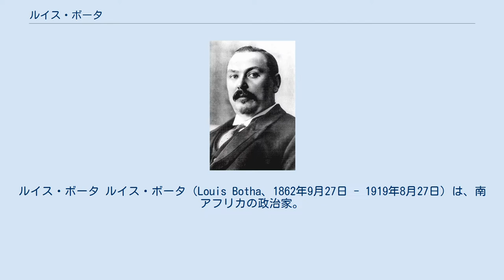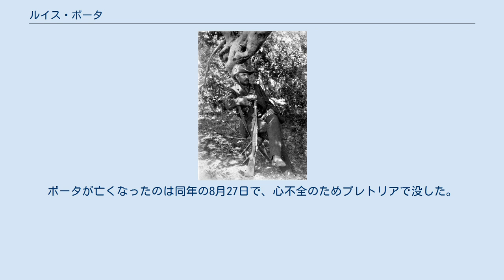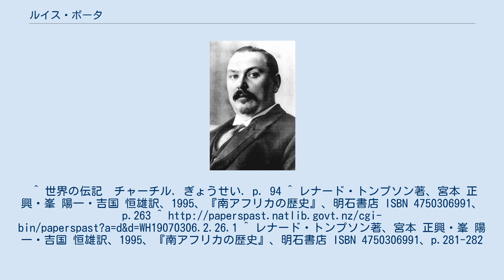ルイス・ボータ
ルイス・ボータ ルイス・ボータ（Louis Botha、1862年9月27日 - 1919年8月27日）は、南アフリカの政治家。
アフリカーナー。
南アフリカ連邦の初代首相を務めた。
 ボーア戦争時のボータ ボータは1862年9月27日、トランスヴァール共和国のグレイタウン（現クワズールー・ナタール州）のグレイタウンにて生まれた。
ボータは農業で成功し、広大な農地を持つ地主となった。
1897年、フレイヘイト（現クワズールー・ナタール州）選出の国会議員としてトランスヴァール議会に席を得たボータは、2年後にボーア戦争が勃発するとルーカス・マイヤーの下で北ナタールを転戦し、コレンソの戦いやスピオン・コップの戦いでイギリス軍を破って名を上げた。
その後最高司令官ピート・ジュベールの下につき、ジュベールが腹膜炎で3月28日に死去するとトランスヴァールの軍司令官となり、ジュベール靡下にあった軍を率いてイギリスと戦った。
首都プレトリアが陥落すると、ボータもコース・ド・ラ・レイやクリスティアーン・デ・ヴェト、ヤン・スマッツやジェームズ・ヘルツォークらとゲリラ戦術を取り、鉄道や軍事施設を襲撃してイギリス軍を苦しめ、ボーア人の人口以上のイギリス軍相手に2年間持ちこたえた。
1899年11月15日のイギリス軍装甲列車への攻撃時には、従軍記者としてイギリス軍と行動を共にしていてた後の英国首相、ウィンストン・チャーチルを捕らえた。
 1902年、イギリスから降伏勧告と講和条約の提案が来ると、ボータも賛成派に回りフェリーニヒング条約に調印する。
これによりトランスヴァールとオレンジ自由国の独立は失われ、両国は植民地としてイギリスの直接統治を受けることとなった。
 ケープ植民地総督のアルフレッド・ミルナーらは両植民地をイギリス化することを望み、英語の公用語化を行い鉱山主らイギリス系中心の統治を行った。
これに反発したボータとスマッツは1905年、ヘット・フォルク（国民）を結成してアフリカーナーの団結を訴え、ボーア戦争中にイギリスに投降したり、協力したボーア人をもまとめることに成功した。
オレンジ川植民地において同じ活動を行ったヘルツォークとも協力し、1906年に両植民地での議会開設を勝ち取った。
1907年に行われた選挙においてヘット・フォルクとボーア派は大勝し、1907年2月4日、ボータはトランスヴァール首相に就任した。
 トランスヴァールの政権を握ると、ボータとスマッツは南アフリカにある4植民地の合同を提案した。
1908年にダーバンで行われた統一会議において統一の基本線が決められ、各植民地の支持を受けて1910年5月31日に南アフリカ連邦が成立すると、ボータは首相に就任した。
 統一後、ボータはスマッツと南アフリカ党を結成し党首となったが、イギリスや鉱山主たちに配慮した政治を行ったため、アフリカーナーの勢力拡大を目指すヘルツォークと衝突し、ヘルツォークも1914年に国民党を結成して内閣から離脱した。
 1914年に第1次世界大戦が勃発すると、ボータは参戦を決め兵力を送り、またドイツ領南西アフリカの占領を計画したが、これに不満なアフリカーナーたちはデ・ヴェトやサロモン・マリッツのもとでマリッツ反乱を起こしたものの鎮圧された。
作戦自体はアフリカ戦線 (第一次世界大戦)の一環として続行され、南西アフリカは南アフリカの支配下に入った。
 1919年のヴェルサイユ条約においては条件が中央同盟国に厳しすぎるとしたが、最終的には調印した。
ボータが亡くなったのは同年の8月27日で、心不全のためプレトリアで没した。
^ 世界の伝記　チャーチル. ぎょうせい. p. 94 ^ レナード・トンプソン著、宮本 正興・峯 陽一・吉国 恒雄訳、1995、『南アフリカの歴史』、明石書店 ISBN 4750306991、p.263 ^ ^ レナード・トンプソン著、宮本 正興・峯 陽一・吉国 恒雄訳、1995、『南アフリカの歴史』、明石書店 ISBN 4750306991、p.281-282